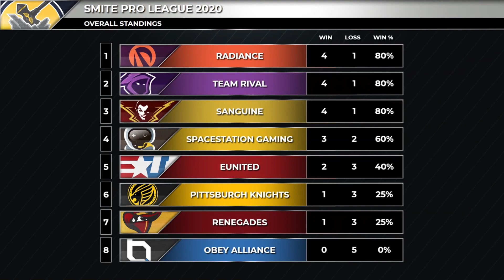Pittsburgh Knights v Renegades - SPL HIGHLIGHTS - Week 4 (Season 7 Smite Pro League Highlights)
Zapman v Barraccudda... what year is it?